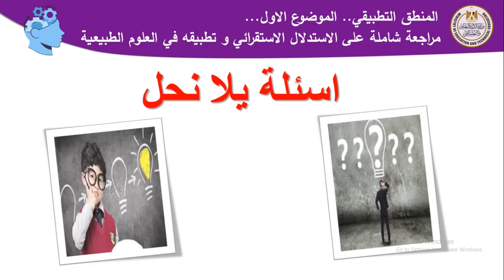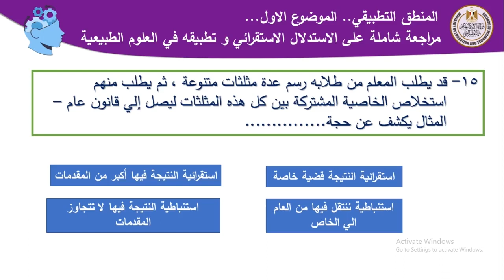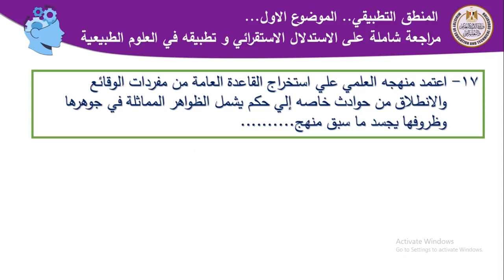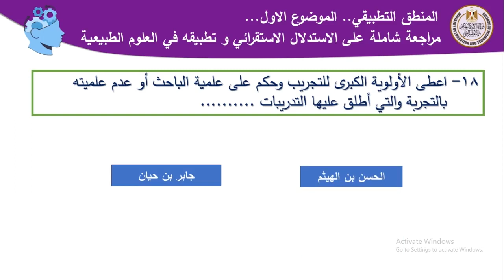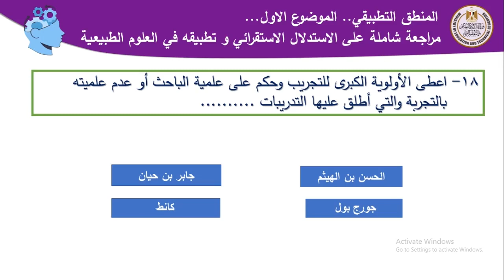فلسفة و منطق 3ث مراجعة الباب الاأول